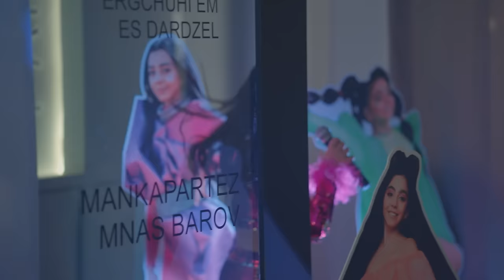Nanul - Mashup (Concert Edition)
Mashup of Nanul’s official songs in concert edition.

New versions arrangement, mix & mastering: Nick Egibyan

Director: Benyan
Editing: Start Plus Cinema
Choreography: Vika Martirosyan
Dancers: Amaras Dance Studio
Dress: Faina Fashion
Makeup: Beauty Fabric (Sedul, Mariam)
Hair: Baris Mikaelyan
Decorations: Vivi Event Group
Location: Friends Factory Yerevan

Manager: Lilina (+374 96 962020)

00:00 - Ergchuhi Em Dardzel \ Երգչուհի եմ դարձել
01:12 - Mankapartez Mnas Barov \ Մսնկապարտեզ մնաս բարով
01:29 - Im Tiknikn Es \ Իմ տիկնիկն ես
03:57 - Nanuli Parn A \ Նանուլի պարն ա
07:00 - Qo Tsnundn E Aysor \ Քո ծնունդն է այսօր
10:30 - Play Tur \ Փլեյ տուր
14:01 - Sirts Qonn E Hayastan \ Սիրտս քոնն է Հայաստան